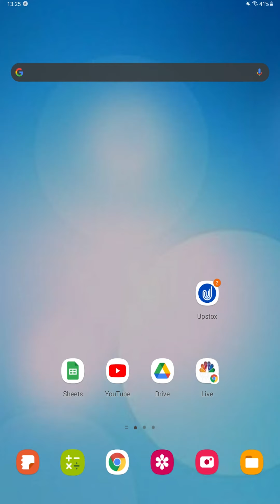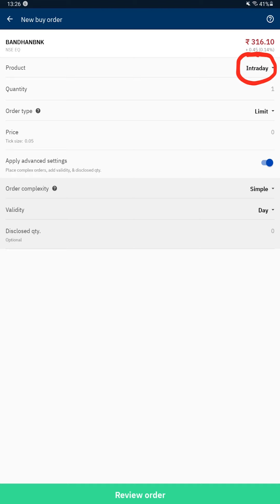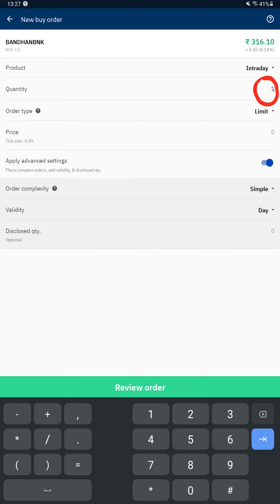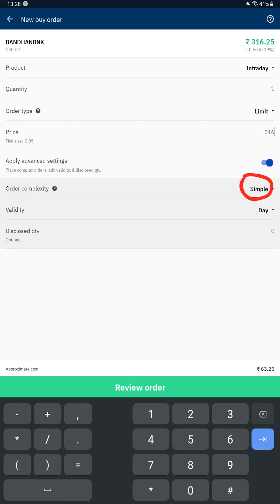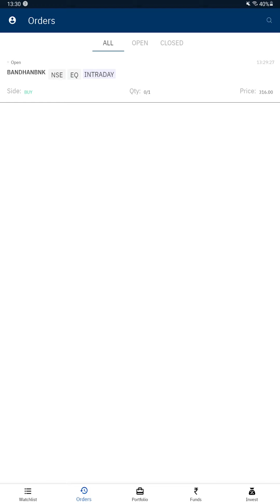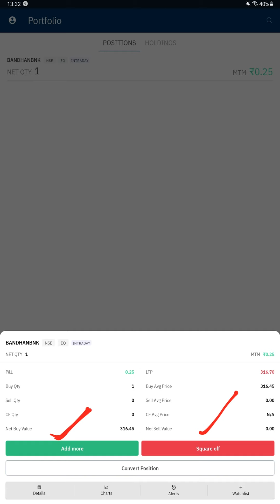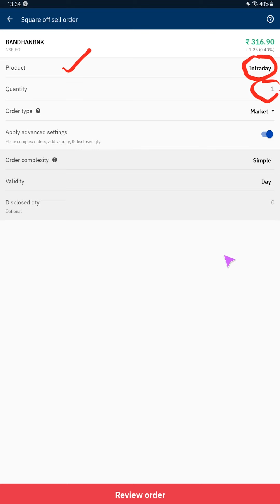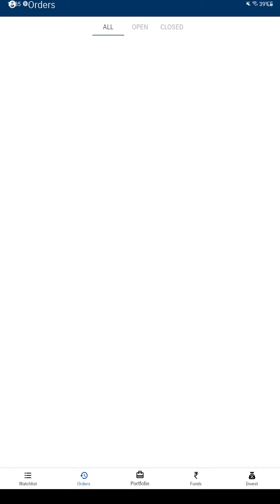How to Buy And Sell Stocks in Upstox in Hindi | Buying Stock in Upstox | Selling Stock in Upstox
Are you interested in buying and selling stocks in Upstox but don't know where to start?

If you're looking to invest in the stock market, Upstox is a popular online trading platform that can help you get started. In this video, we'll give you a step-by-step guide on how to buy and sell stocks on Upstox in Hindi.